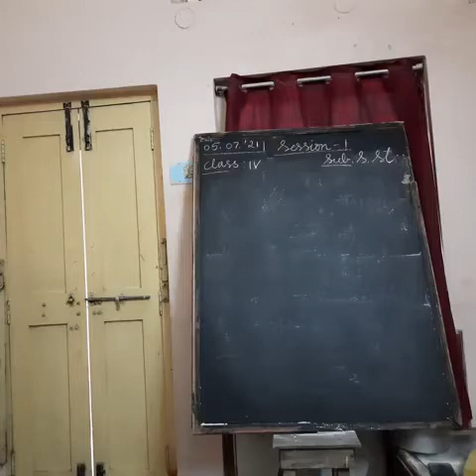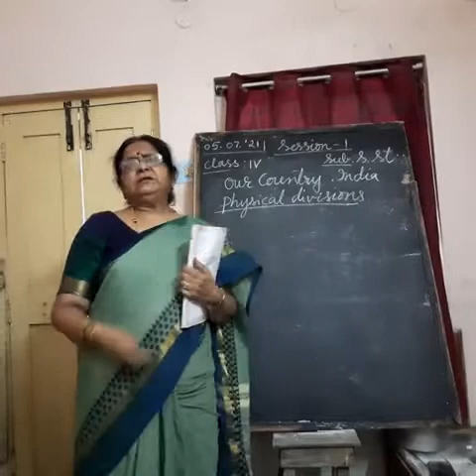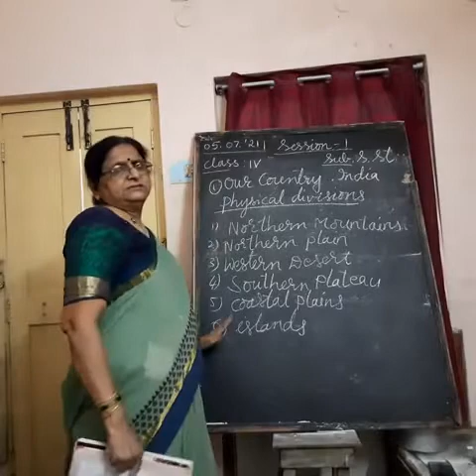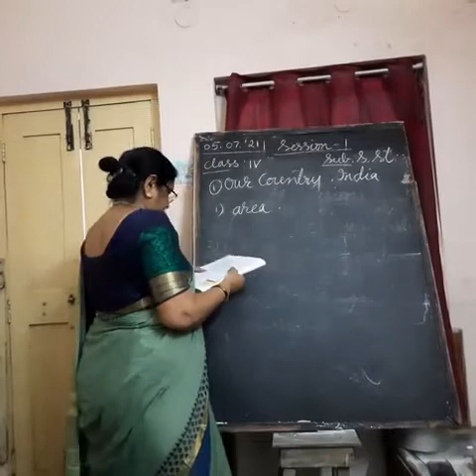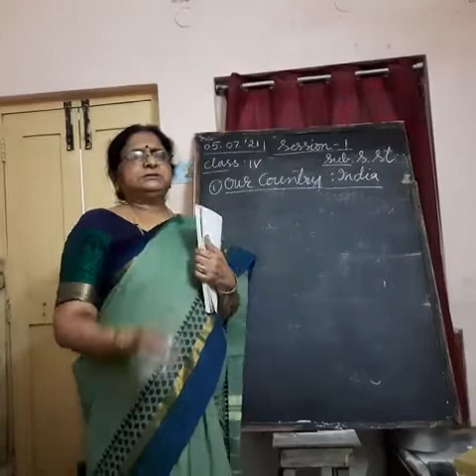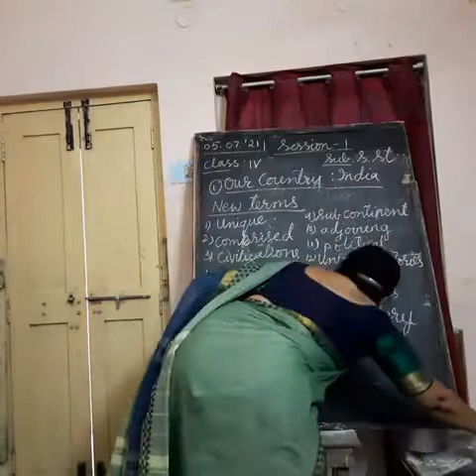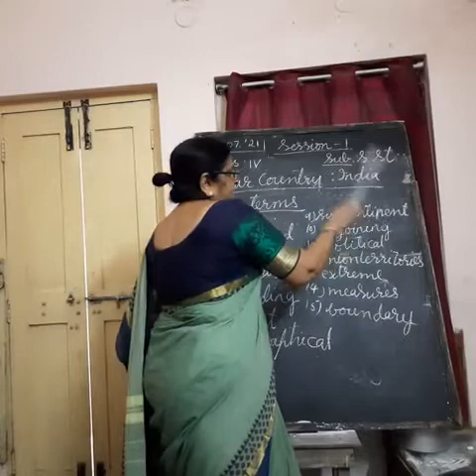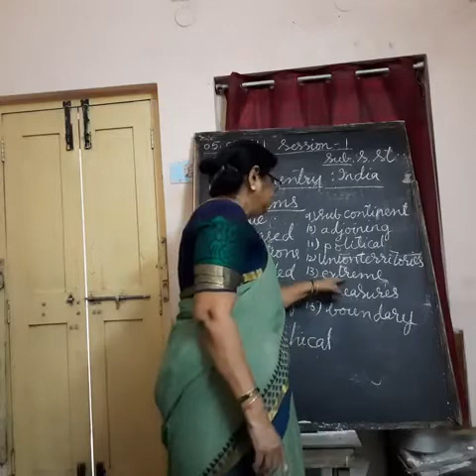Class : 4th Sub : S.St Session : 1